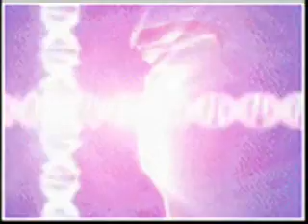Team Mew Mew